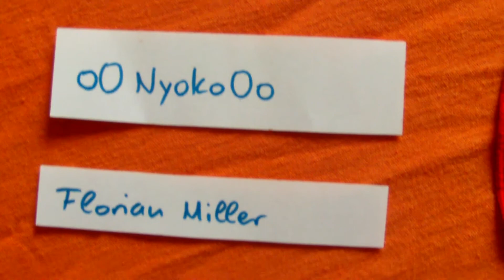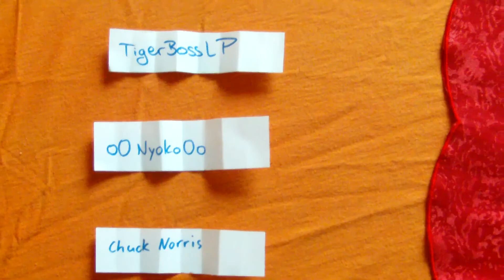GEWINNSPIELAUFLÖSUNG - Sleeping Dogs !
Herzlichen Glückwunsch nochmals von eurem M3D !

1. Die 3 Gewinner adden mich bitte bei Steam und nennen mir Ihren YouTube Namen,sollte er von eurem Steamnamen abweichen :

2. Nachdem Ihr das Spiel erhalten habt,hinterlasst hier bitte einen Kommentar,das Ihr es bekommen habt =)

Viel Spaß beim zocken wünscht euch euer
M3D